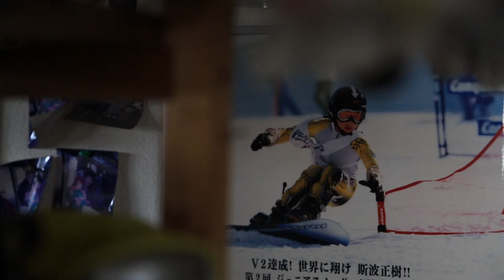INSTALLER15 trailer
INSTALLER15予告編
10.25 in stores